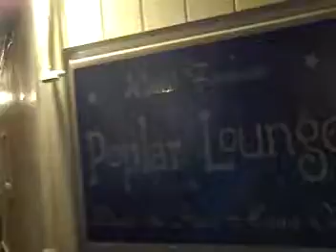Ben Abney and Gabriel Inman LIVE at the Poplar Lounge! 3D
Ben Abney and Gabriel Inman LIVE at the World Famous Poplar Lounge!

latitude and longitude for this gig -
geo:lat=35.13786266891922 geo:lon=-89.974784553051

If you need to order some 3D supplies, please support a great Memphis company called American Paper Optics, LLC. Like their website says "over 1 billion success stories & counting"! You can load up on all sorts of cool 3D fun by visiting their